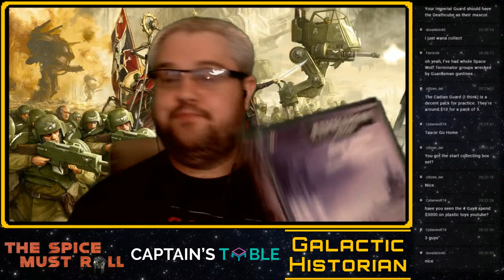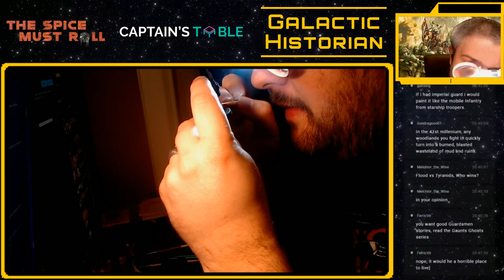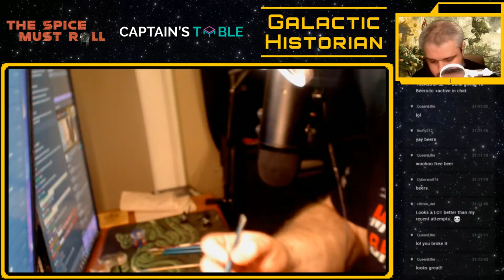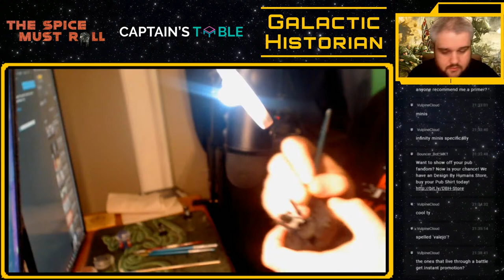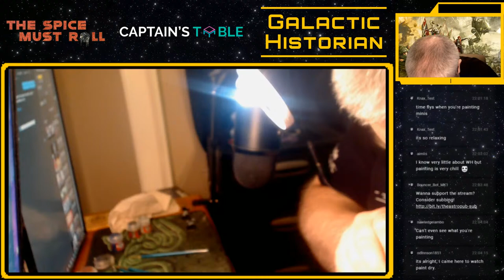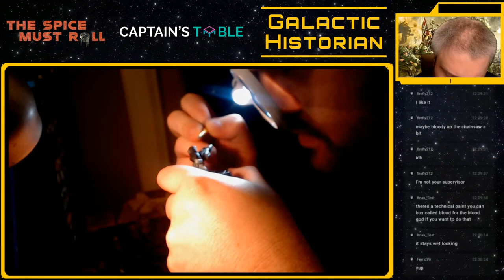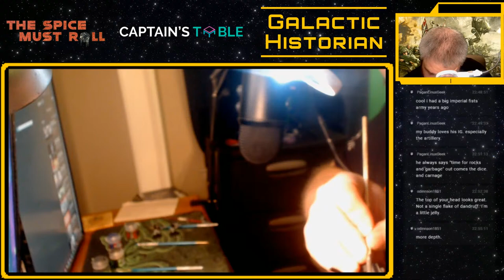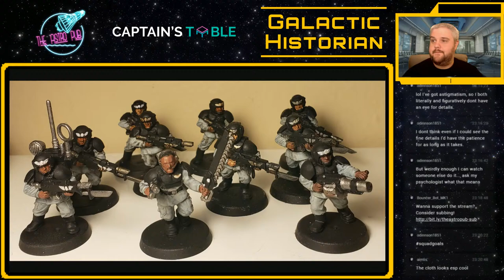Pub Paints - Mini Painting Noob.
Follow Paul as he learns how to get creative! This episode he attempts to paint the beginnings of his Warhammer 40k Astra Militarum Army.